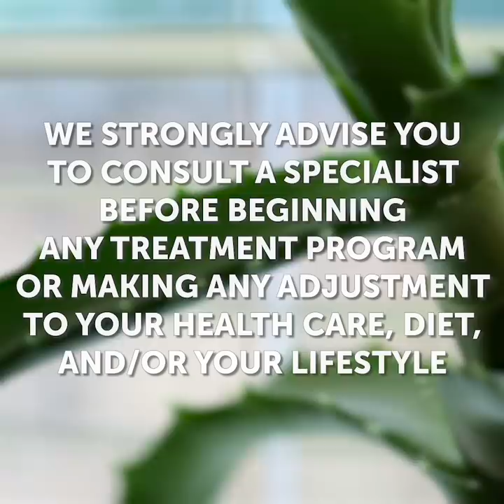HOMEMADE BEAUTY REMEDIES || 5-Minute DIYs For Girls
BEAUTY HACKS FOR SMART GIRLS
You can save a ton of money using our tips! We prepared awesome beauty recipes for girls' problems that you'll find extremely useful! For instance, after watching this video you'll know how to get rid of blackheads and bad breath. Here you'll find beauty recipes with aloe vera, coconut oil and activated charcoal that work really magic. As a bonus, we showed toothpaste hacks you didn't know before.

TIMESTAMPS:
00:14 Toothpaste hacks
01:05 Quick help for stomach pain
02:35 Face mask for dry skin
03:59 Weight loss smoothies recipe
05:24 Activated charcoal toothpaste
07:03 Natural hair dye
08:30 Homemade bath bombs
11:54 Natural deodorant
13:30 Easy recipe to whiten your teeth
15:13 Coconut oil hacks